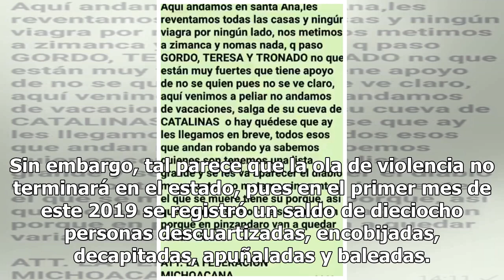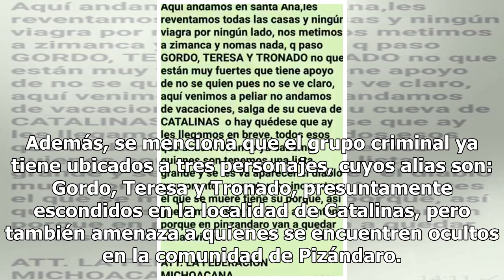Federación Michoacana pide a civiles refugiarse mientras busca a Los Viagras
La Federación Michoacana, conformada por sicarios del Cártel Jalisco Nueva Generación (CJNG) y Caballeros Templarios Gobierno de Michoacán (CTGM), conmocionó a pobladores del municipio de Santa Ana Maya al pedir a civiles que se refugiaran mientras buscan a Los Viagras. Según cifras del Secretariado...